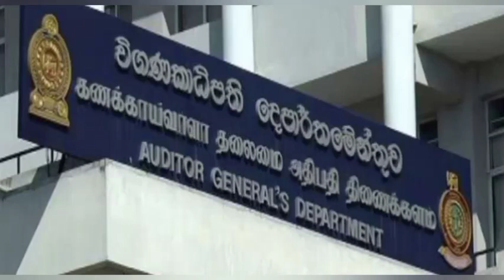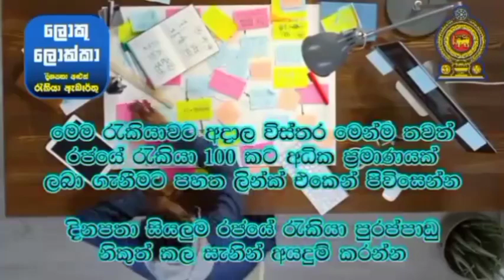විගණකාධිපති දෙපාර්තමේන්තුව නව බදවාගැනීම් auditngjob government job vacancies in sri lanka Loku Lokka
2.) ඇන්ඩ්‍රෝයිඩ් Phone සඳහා
රජයේ රැකියා සහ විදේශ රැකියා ✈️✈️ ඇප් එකේ ලින්ක් එක 👇